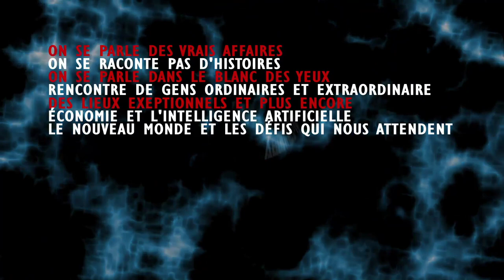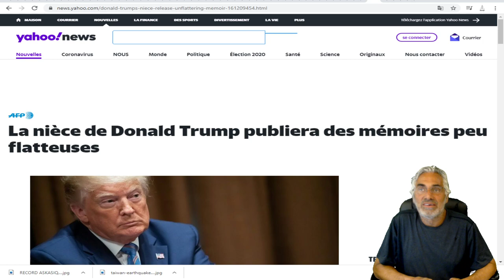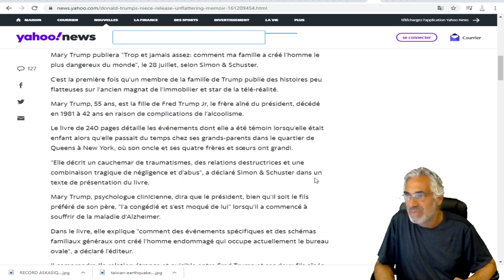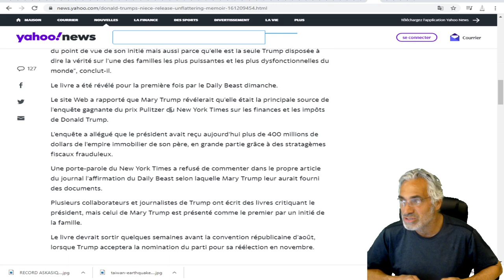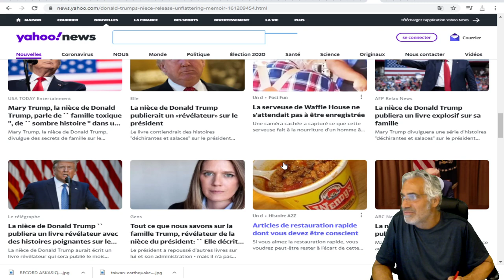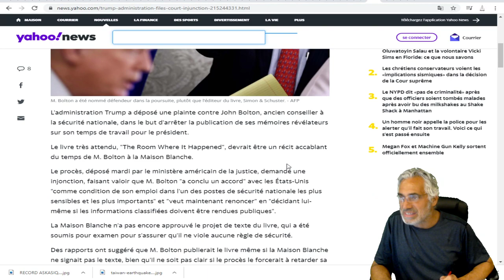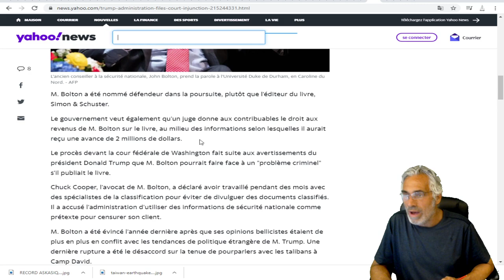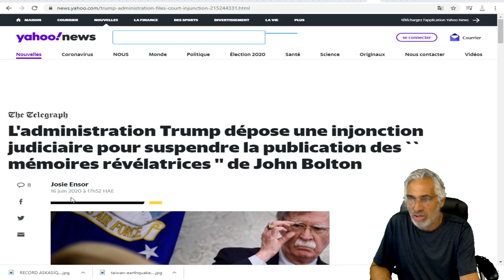DEUX LIVRES DÉVASTATEURS SUR TRUMP SUR LE POINT D'ÊTRE PUBLIÉS;UN DE SA NIÈCE ET L'AUTRE DE BOLTON.